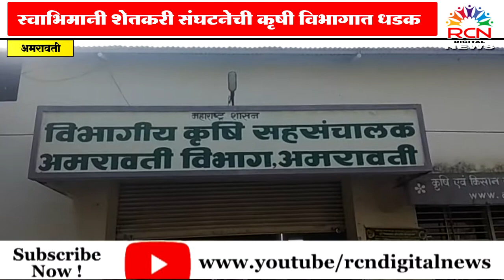पीएम पीक विम्याचा लाभ देण्याची मागणी/स्वाभिमानी शेतकरी संघटनेची कृषी विभागात धडक